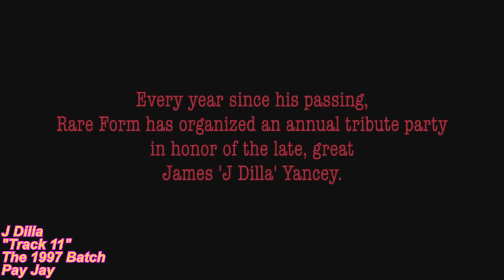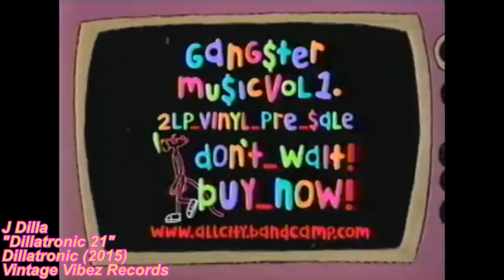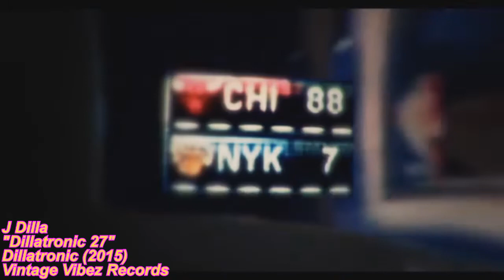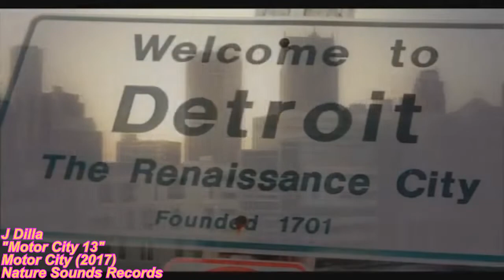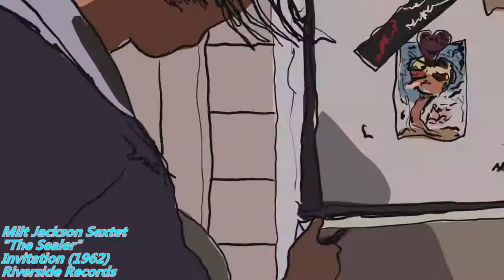Best J Dilla Beat Flips (Samples) [Part 8]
Follow My Clothing Company On IG @SaviorsKickinFlava
New Video For Dilla Month. Starting The Month Off With A 20 Minute Video.

Here Is Part 8 My Niqqas, Part 9 Is Definitely Gonna Happen One Day. This One Got Mixtape Bangers & A Donut Banger From Dilla. I'm Doing These Videos All Out Of Respect For J Dilla & To Spread The Knowledge On The Best Producer In The World.

Big Shout Out To Squire For Flowers.
GO BUMP Noveliss!! (Clear Soul Forces)
Long Live Dilla

Enjoy Da Ride